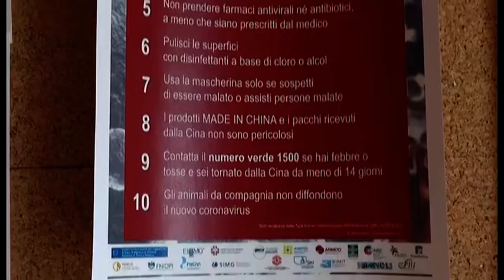Regole contro il coronavirus, il decalogo delle farmacie aretine